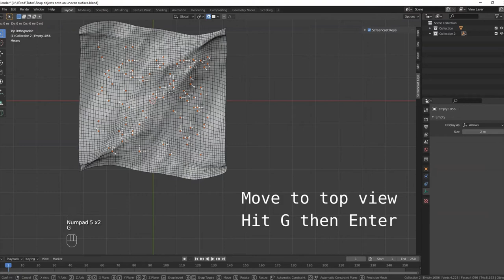How to snap objects onto an uneven surface Blender 2.9 and 3.0 Quick Tips Series